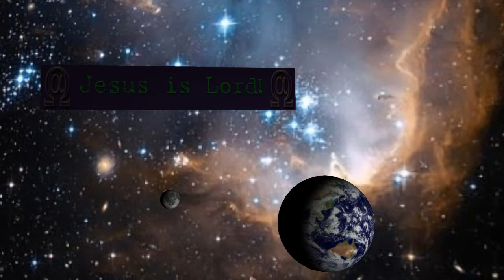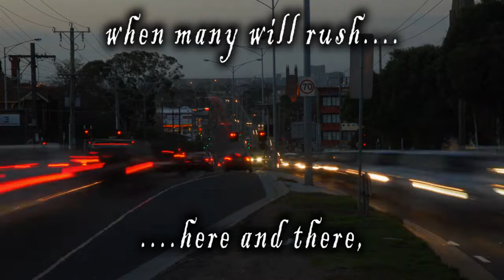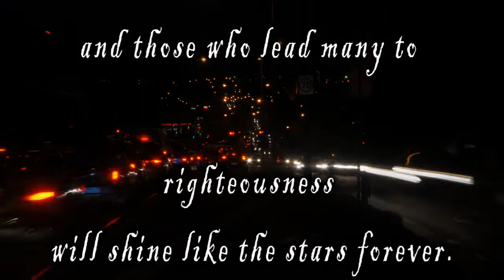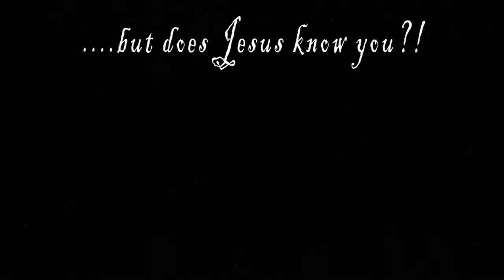AusDisciples Band - Modern Days of Noah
There is no denying we are living in the end times spoken of through the prophets and Jesus Himself.

Whether or not He comes back here first, or we pass from this life first is unimportant. The big question is, does Jesus know you? Is your name in His book of life?

This video addresses these questions in summary and also questions the futility and damage done by Christians who give in to Satan's trap of fighting against one another.

The music in this clip is original and the footage was shot on my Nikon D200 (lots of still photo's!!)